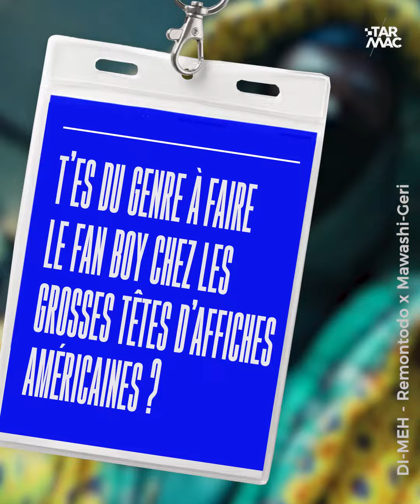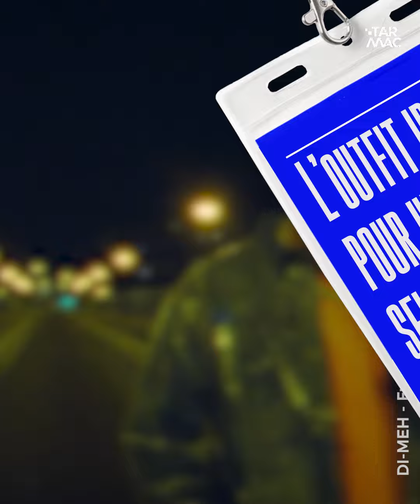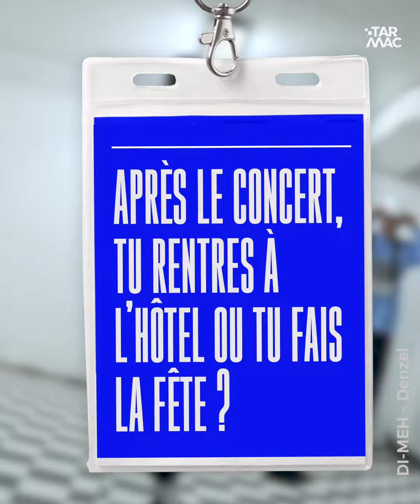DI-MEH • INTERVIEW BACKSTAGE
Ses astuces quand il oublie ses paroles sur scène, son outfit idéal pour les concerts, son rêve de rencontrer Khaled,… Check l’interview backstage de Di-Meh aux Ardentes !

✍️: Guillaume Guilbert
🎥: Ludovic de Turck x Diego Verheyen

On veut tous connaître la vie des artistes en festival ...
Alors cet été, on rentre dans les coulisses des festivals 👀  Tes artistes préférés se sont confiés à nous pour te raconter leurs anecdotes les plus ouf dans ce nouveau format "Interview Backstage" 🚀